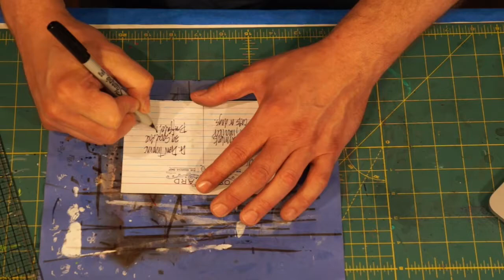Index Card A Day 2016 | ICAD #28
ICAD #28 of 61 | June 28, 2016
Materials: Scrap book paper, Sharpie Marker, Stabilo pencil in black and green, water wash

Poem: The Killkenny Cats

Music
PC III "A.W.A.R.M. Single Long